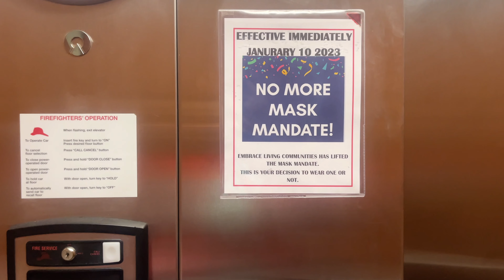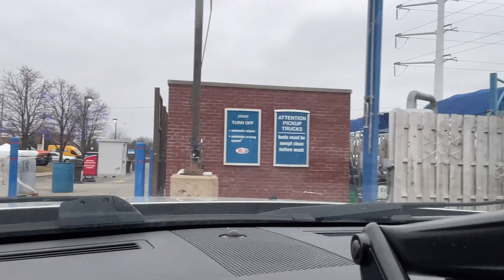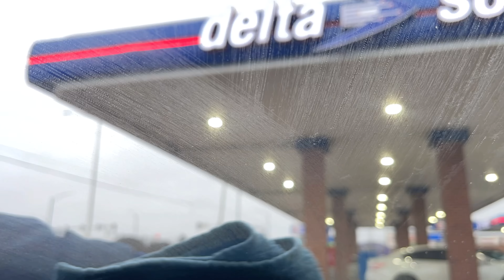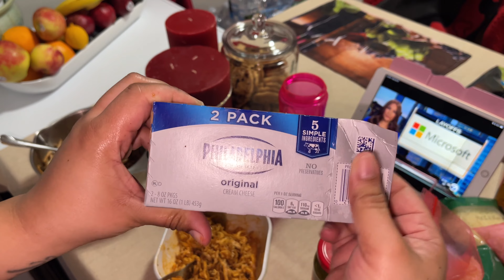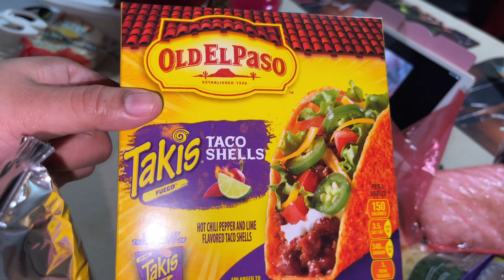🎥 VLOG • A Day In A Week • Recipe 🌮 • Open House 🏠 • Bedding 🛏️ • Outing 🛝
📺 S.4 Ep.4

Weekly/Daily ☀️ • Travel 🌎 • Recipe👩🏽‍🍳 •
Cleaning 🧹 & Family Vlog 👩‍👧‍👦

🎥 Description: working hard and hardly working! Getting another car wash. In the kitchen cooking. Semi recipe just watch closely. Me and the kids go to another open house to keep our vibes up and stay on track with manifesting. I take them to the children's museum and on the way home we try to get donuts however the manager caught an attitude because she didn't like repeating herself however i asked two different questions 1. if there are Valentine’s Day donuts yet and 2. Is there vanilla sprinkled 🙄 I may explain it from beginning to end in the next vlog it was ridiculous!! Anyhow we go home, have dinner and hit the hay!

✨AMAZON STORE✨.   its updated

TREdD💋

🚫🛩  If your flight doesn't go as planned due to the airline or even the third party, reach out to Airhelp, for help! Even if you've been compensated ⬇️

 00:00:00 Intro
00:00:18 work
00:00:
 closing ♥️

Satisfying deep cleaning new cleaning products home making cleaning motivation deep clean with me cleaning deep cleaning a dee clean satisfying cleaning home maker where to start cleaning
How to clean the kitchen new ways to clean the kitchen overwhelming kitchen breaking kitchen kitchen hacks reset my life mini makeover rearrange restock groceries life changing